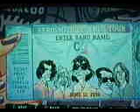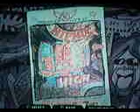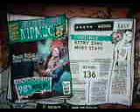let's play gutar hero Aerosmith part 1: Dream Police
welcome to my dad's weekend lp this is gutar hero Aerosmith for the ps2 we play our first song in easy mode Dream Police. i will try to do all songs in all levels that might happen dont quote me on that. anyway enjoy!